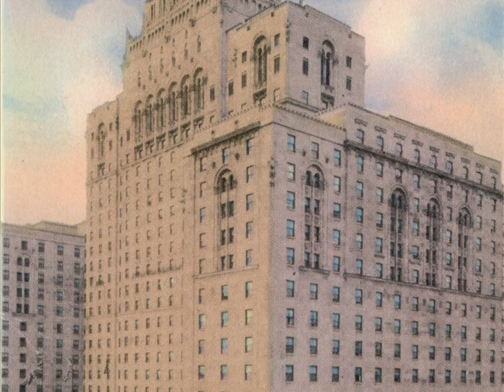Toronto Canada 1930s to 1950s from old photographs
Check out these great vintage images of Toronto, the most populous city in Canada and the provincial capital of Ontario. This video show something of what the city looked like in Tthe 1930s to 1950s using older vintage photographs and images.

Vintage historical scenes.